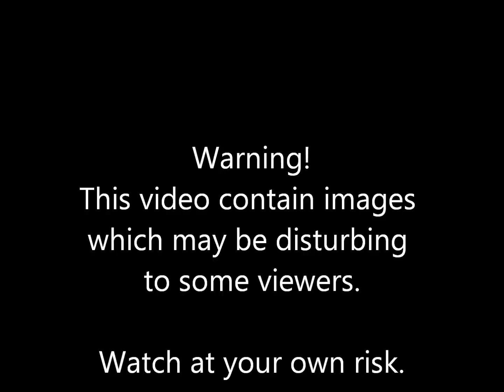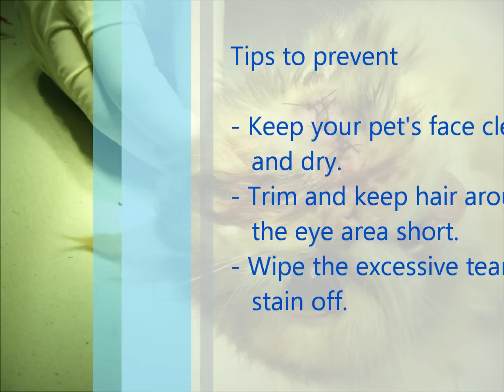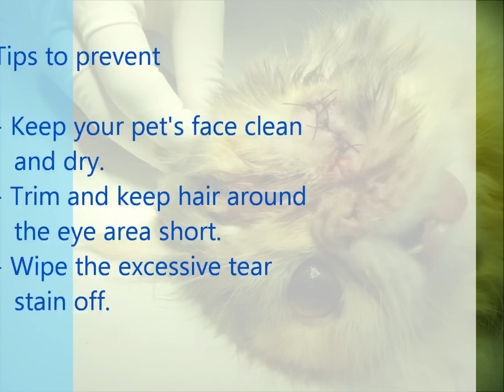Eye infection among cats and dogs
Sharing some tips and knowledge you need to know about eye infections. If you find it hard to watch u can always read from our blog.